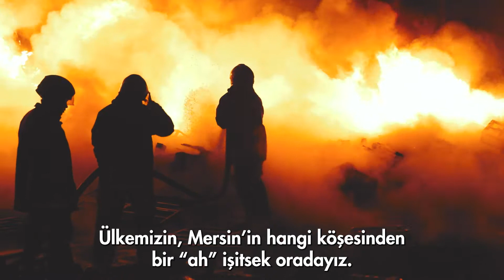Daima Hazır, Daima Yanınızdayız!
Mersin Büyükşehir Belediyesi İtfaiyesi…
Her ihtiyaçta daima hazır, daima yanınızda!